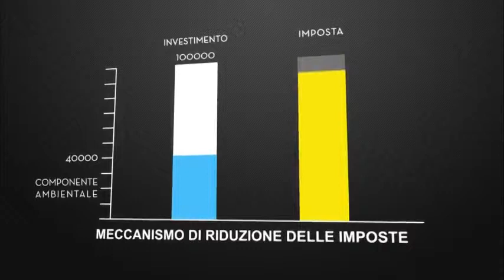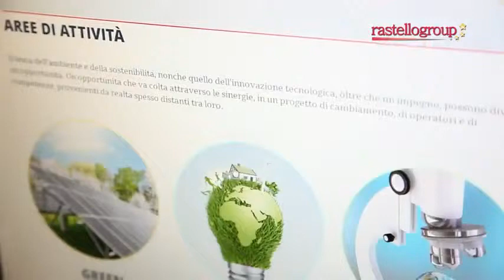RastelloGroup, Corporate Video Presentation (english, 2012)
Rastello Group is an italian company specialized in financial facilities for companies involved in green energy field. Since 2001 deductions and reduction of taxes are our core business.